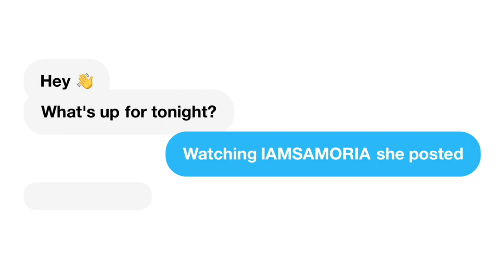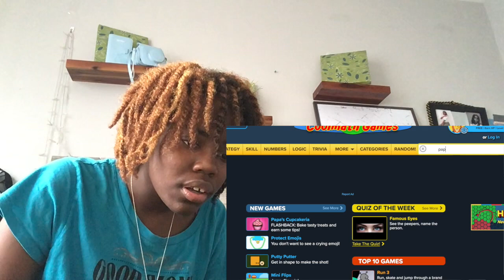Tryna Make the Perfect PIZZA | Game edition